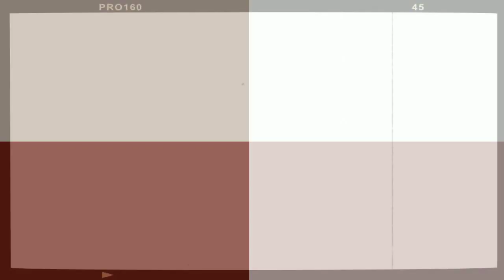UK NURSE: OUR ACCOMODATION & FIRST DAY IN TORQUAY, UNITED KINGDOM *TAGALOG VLOG* | Danica Haban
My mini tour in the place where we are staying right now which is provided by the hospital for free in a month. It is a two storey house which has 5 individual rooms, 2 bathrooms, 1 shared kitchen & dining area. It has TV & also WIFI. I can't complain. I love my personal space!

P.S. We are overwhelmed with the love & generosity of our fellow Filipino nurses who came ahead of us. It truly feels home in here. I highly recommend you to choose Torbay & South Devon NHS Trust. Join our happy family here! It might be in countryside, but all the needs are within reach.

*Sorry. I barely was able to shoot this. So please understand. Will try to vlog more soon.

𝗟𝗶𝗸𝗲 𝗺𝘆 𝗙𝗕 𝗽𝗮𝗴𝗲 𝗳𝗼𝗿 𝗺𝗼𝗿𝗲 𝘂𝗽𝗱𝗮𝘁𝗲𝘀!

UK-based shop that creates modern and imaginative digital and printed art. Please do support and give us a follow. It's greatly appreciated.

𝗗𝗜𝗦𝗖𝗢𝗨𝗡𝗧𝗦 & 𝗢𝗙𝗙𝗘𝗥𝗦!

𝗦𝗘𝗡𝗗𝗜𝗡𝗚 𝗠𝗢𝗡𝗘𝗬 𝗔𝗕𝗥𝗢𝗔𝗗 𝘄𝗶𝘁𝗵 𝗡𝗢 𝗙𝗘𝗘? 𝗖𝗛𝗘𝗖𝗞 𝗥𝗘𝗠𝗜𝗧𝗟𝗬!

𝗚𝗘𝗧 𝟮𝟬% 𝗮𝘁 𝗔𝗦𝗢𝗦!

Much love,
Danica 💕